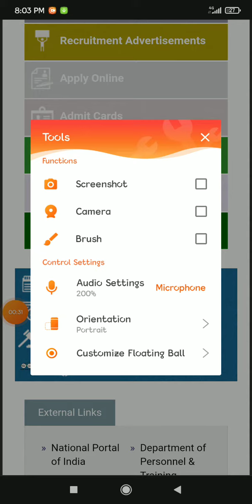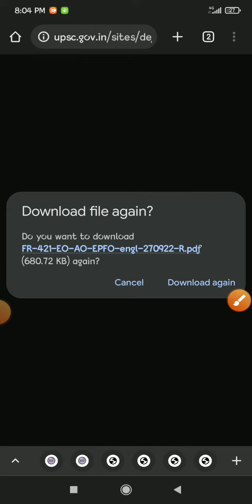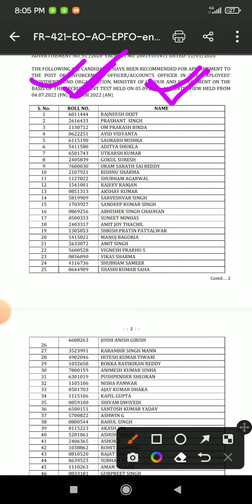UPSC EPFO Result 2022 Declared | How to check upsc epfo result